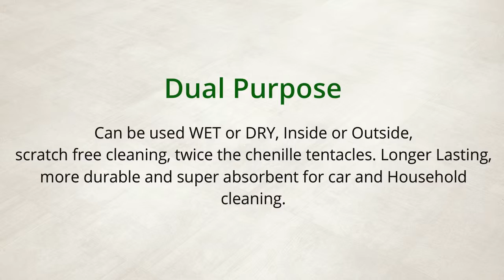13 Cazbe Microfiber Mitt